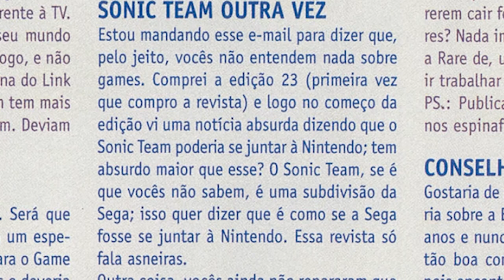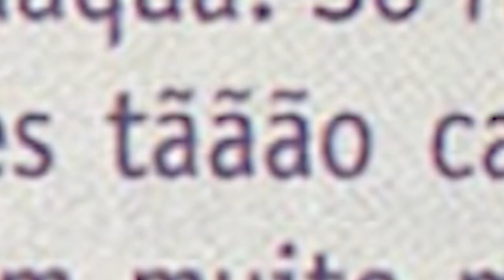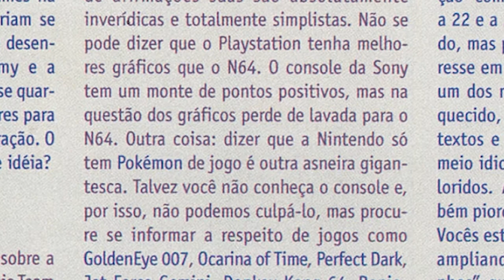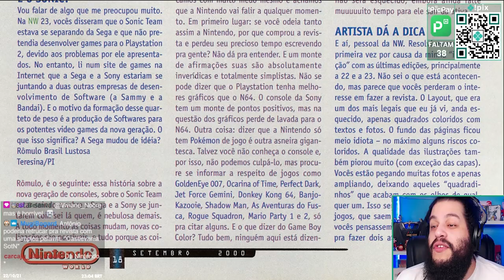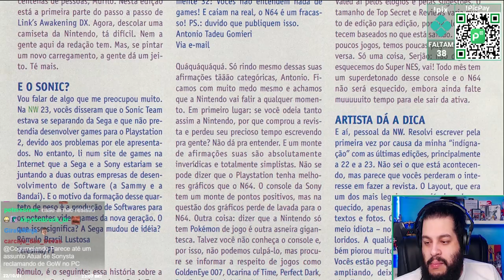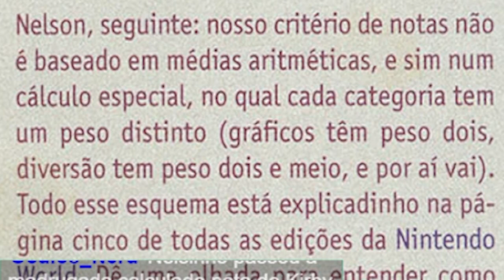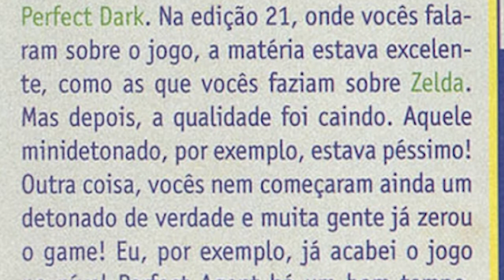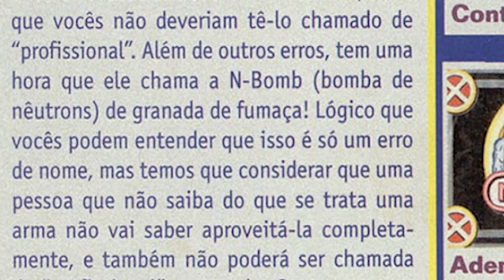Cartas ABSURDAS em revistas de videogame antigas!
Nintendo World nº 25, de Setembro/2000! Inacreditável que isso aconteceu na sessão de leitores que a maioria passava batido sem ler! Como alguém pôde mandar isso e como eles puderam publicar?

❤️Apoia-se: /cogumelando
🟣Tuítchi: /cogumelando
🐦Tuíter e 📸Instagrão: @CogumelandoTV
📘Feicy e 💃TicTac: /cogumelando